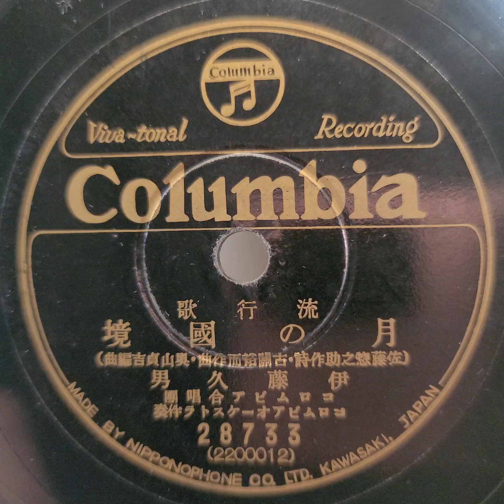伊藤 久男 ♪月の國境♪ 1936年 78rpm record. Paragon Model No 90 phonograph